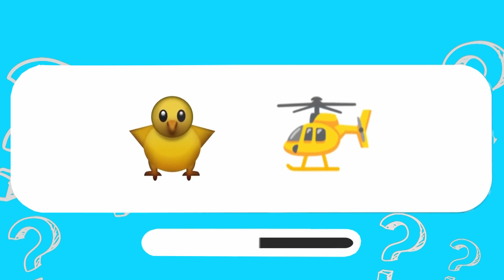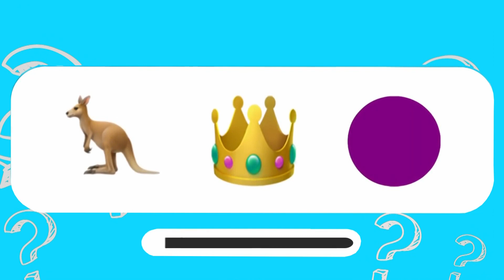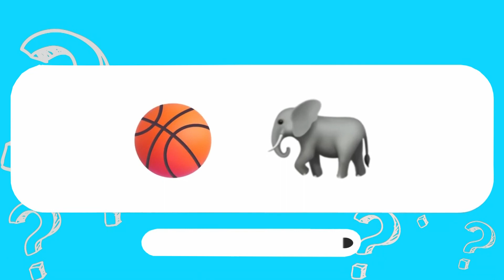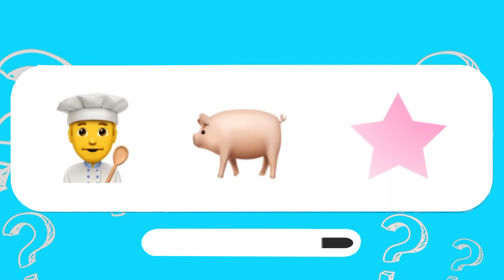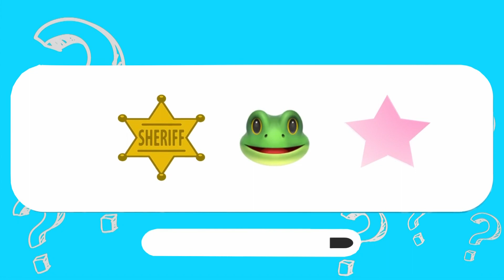Вгадай МОНСТРА по ЕМОДЗІ | РАДУЖНІ ДРУЗІ 2, ГАРТЕН ОФ БАНБАНА, РОБЛОКС ДОРС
Скільки монстрів з Роблокс Doors та Гартен оф Бан Бан 3 ви можете дізнатися по звуку? 👀
Наш Discord: (у розробці)
Наш TikTok: @stepan.tk

Дайте мені знати, скільки ви отримали правильних відповідей у коментарях і дякую за перегляд!
Чи зможе твій друг(подруга)? 👀
0:00 - Початок!
0:05 - Раунд 1
0:22 - Раунд 2
0:34 - Раунд 3
1:02 - Раунд 4
1:20 - Раунд 5
1:41 - Раунд 6
1:53 - Раунд 7
2:10 - Раунд 8
2:22 - Раунд 9
2:37 - Раунд 10
2:52 - Раунд 11
3:20 - Раунд 12
3:32 - Раунд 13
3:44 - Раунд 14
4:02 - Раунд 15
4:14 - Раунд 16
4:31 - Раунд 17
4:43 - Раунд 18
4:54 - Раунд 19
5:07 - Раунд 20
5:31 - Раунд 21
5:54 - Раунд 22
6:06 - Раунд 23
6:18 - Раунд 24
6:30 - Раунд 25
6:42 - Раунд 26
6:54 - Раунд 27
7:06 - Раунд 28
7:22 - Раунд 29
7:33 - Раунд 30
7:44 - Кінець!